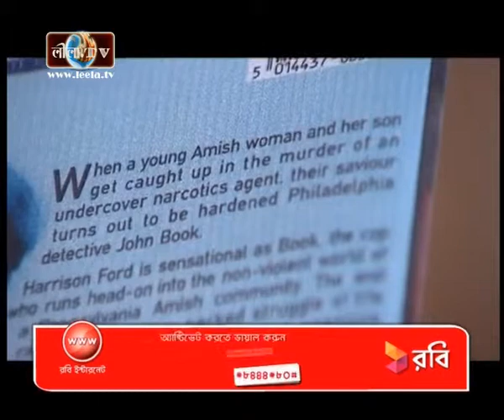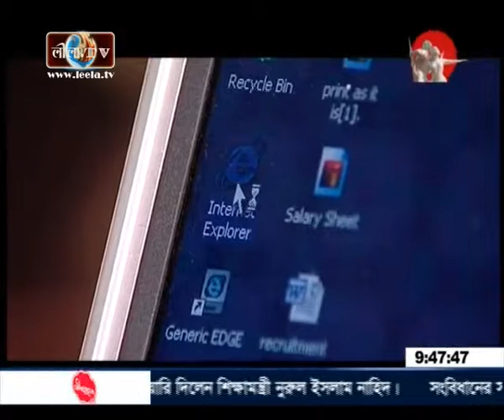bagputul 06 01